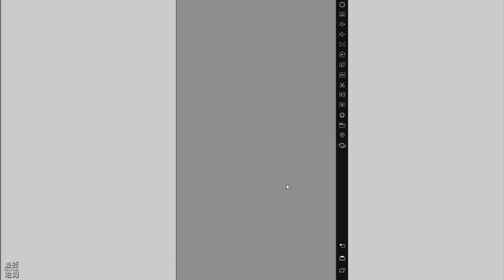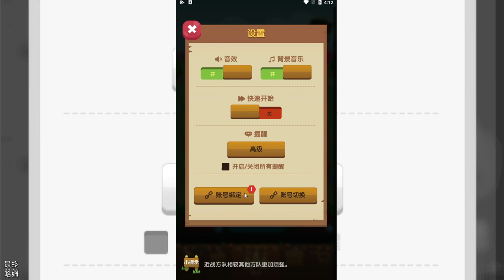【哈姆手游試玩】《合合王國》(測試服) 合成+塔防+戰棋 策略防禦 | 合成方隊 蒐集寶藏 重建王國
合合王國是一款合並策略防禦遊戲，充滿了成長、策略和挑戰的元素。

在這裏，你需要考量敵我兵種、合並時機、排兵布陣等多重元素來調整戰鬥策略。

遊戲特色:
- 合並方隊,升級戰力!
- 只要合並等級高,一個能比兩個、甚至三個更強!在戰場上隨時合並你的方隊,以創建強大的部隊吧!
自由搭配,抵禦侵略!
- 收集不同類型的方隊—近戰、遠程、輔助等,創造獨特的組合並嘗試關卡、挑戰、無限各種戰鬥模式。
步步爲營,策略防禦!
- 你可以在戰場上逐步擴大領土,在任何需要的地方放置方隊,設計出易守難攻的防禦陣型!
- 收集寶藏,重建王國!
- 用戰鬥中的金幣和寶藏來升級你的城堡和方隊吧!增加你的建築和戰隊,解鎖新技能,獲得特殊戰利品獎勵!

1.《合合王國》是一款合成塔防戰棋遊戲，於 4 月 12 日上午10點開啟刪檔測試，測試結束時間：4 月 19 日晚上 24 點，無需帳號登入直接遊玩測試。

2.畫風乾淨走可愛路線，玩法也很簡單，塔防與合成的玩法，跟一般的塔防遊戲不同，我們可以在棋盤上，移動我的的士兵來進行防禦。隨著關卡的進行還能解鎖擴大棋盤。

3.除了策略塔防的主線玩法，通關關後可以獲得更多的職業角色，不同職業的攻擊範圍、模式、冷卻時間都不相同。養成升級這些角色後可以上陣在戰鬥中發揮作用。

4.總的來說，相當休閒策略的小品遊戲，將常見的玩法重新組合出新鮮的玩法，試玩體驗 20 分鐘左右，還蠻有意思的。